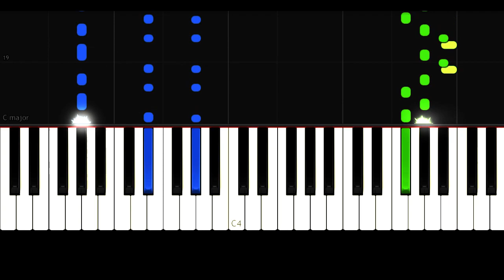HASİBE- YARİM- EASY - PIANO TUTORIAL